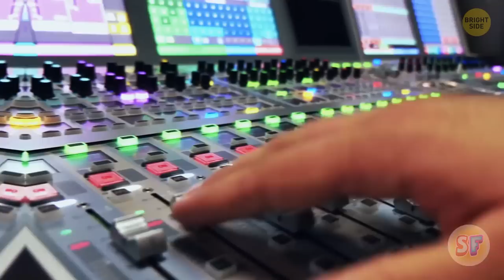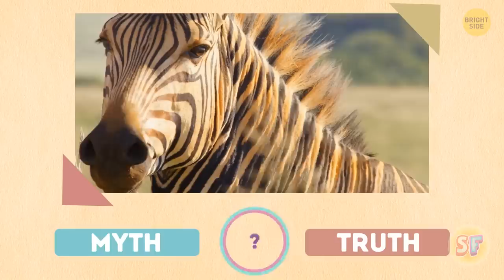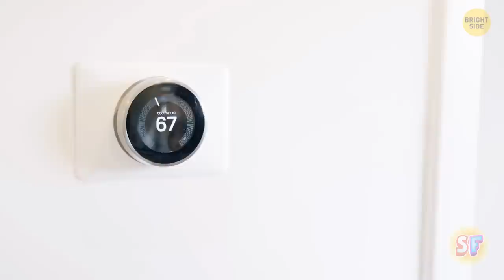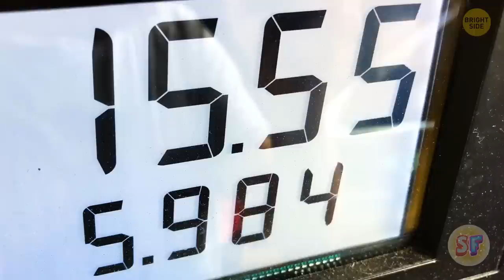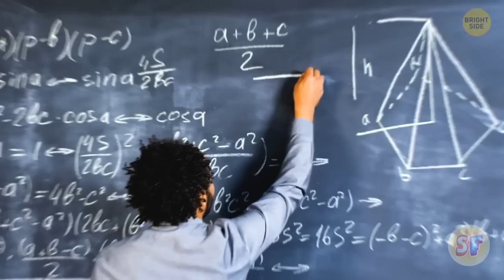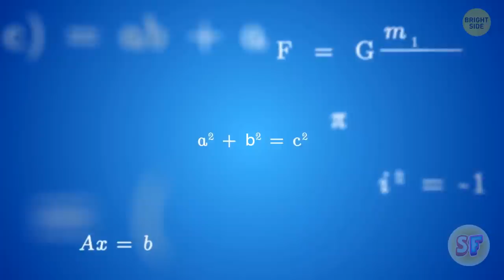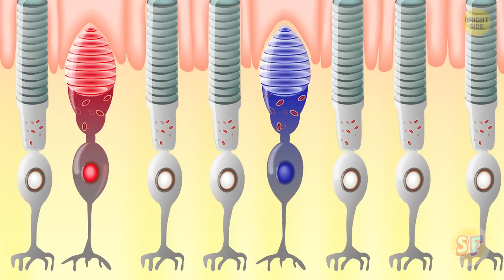You Will Be Shaken Up When We Debunk These Amazingly Widespread Myths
tortoiseWe will debunk common myths about nature and life that you have definitely heard and perhaps believed in.

TIMESTAMPS:
Ostriches 00:00
Sharks 00:33
Cats 01:06
Birds and their ancestors 01:36
Flamingos 01:49
Giant squid 02:09
Mosquitoes 02:30
Shark in a trance 02:47
Elephants 03:16
Сhameleons 03:33
Dogs 03:35
Wasps 04:07
Zebras 04:25
Bats 05:30
Lobsters 06:04
Frogs 06:47
Tortoises and turtles 07:14
Koalas 08:12
Color of the sun 09:18
Weight in space 09:41
Operation of the thermostat 10:41
Statue of Liberty 11:02
Summer 11:21
Anteater 11:53
Tyrannosaurus Rex 12:15
Butterflies 12:42
Wolves 13:10
Giraffes 13:55
Crocodiles  14:12
Gas 15:33
Toilets 16:32
Lightning 16:54
Eating before swimming 17:20
Great Chinese wall 17:37
Albert Einstein 17:49
Baby birds 18:12
Brain 18:41
Warming up a car 18:54
Mice and cheese 19:12
Dog vision 19:42
Dog's mouth 20:04
Possums 20:14
Rhinos 20:36
Sleeping a bit more 21:10
Deserts 21:41
Vision and gadgets 22:14
Baldness 22:28
Сhewing gum 22:46
Makeup 23:00
Vikings 23:27
Bulls 23:46
Bagpipes 23:58
Deep sleep and spiders 24:18
Fingernails 24:41
Ninjas 24:52
Shaving 25:05
Goldfish 25:15
Napoleon 25:28